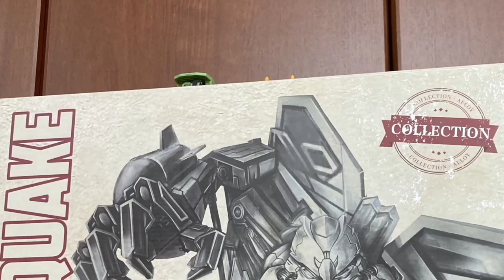Devastator(2009) | Stop Motion | Transformers